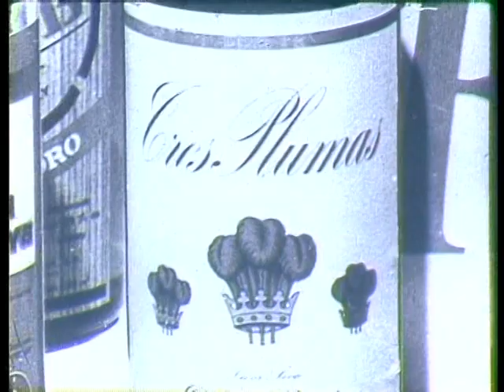DESPIPLUME - Susana Gimenez